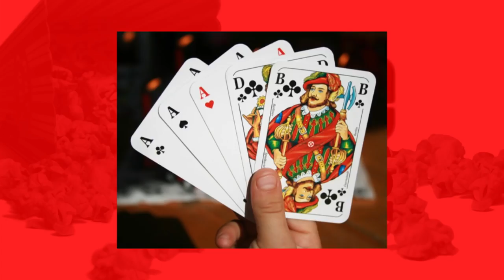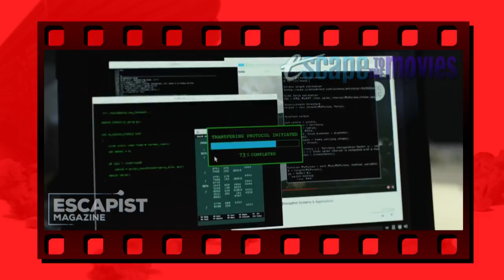THE GIRL IN THE SPIDER'S WEB (Escape to the Movies)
Nothing this silly or this sleazy should be this boring.